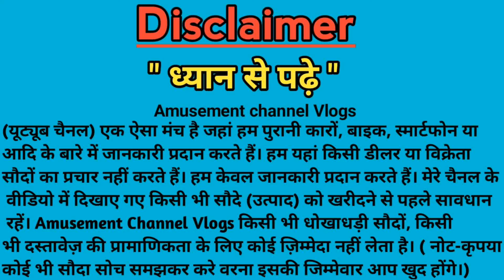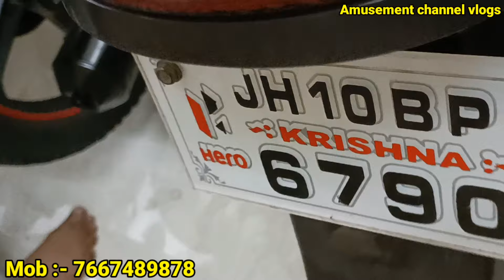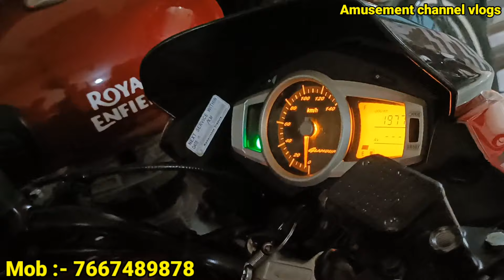10,000 से शुरू | जामताड़ा सेकेंड हैंड बाइक | Jamtara Second Hand bike | Jamtara Second Hand Showroom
10,000 से शुरू | जामताड़ा सेकेंड हैंड बाइक | Jamtara Second Hand bike | Jamtara Second Hand Showroom

🏠Showroom Address :- Subhash chowk Jamtara

Your Quires :- 👇

1)Jamtara second hand bike showroom
2)Jamtara second hand bike
3)Jamtara second hand Showroom
4)Jamtara ka second hand bike showroom
5)Jamtara second hand bike shop

Thank you so much.